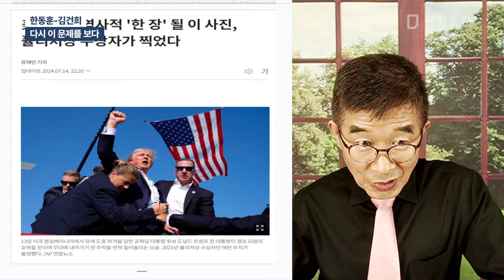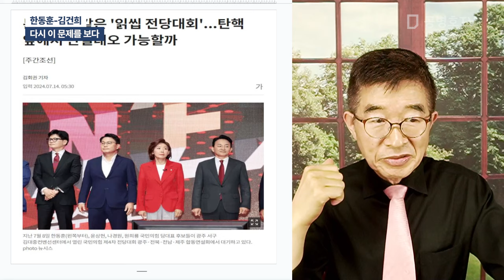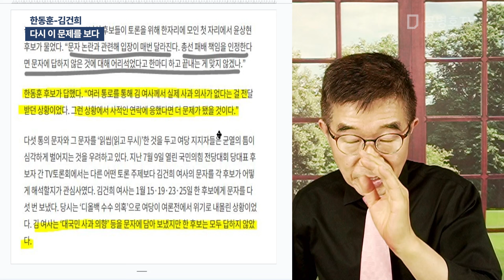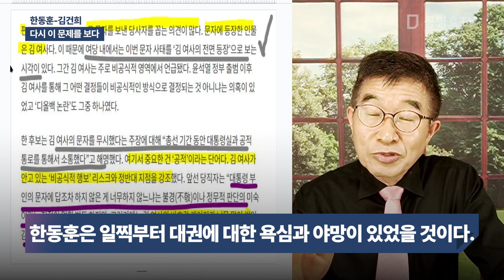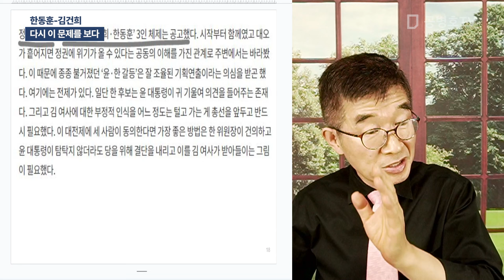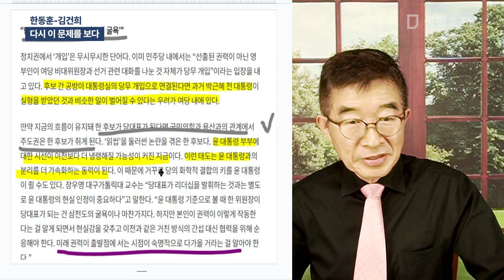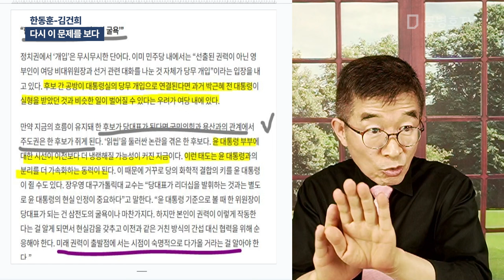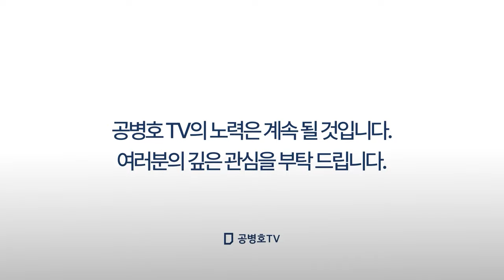한동훈-김건희 / 다시 이문제를 보다 [공병호TV]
Bitcoin : 3MTW849AkP2ftLeSK2teZHMmzLu7Z83s9U